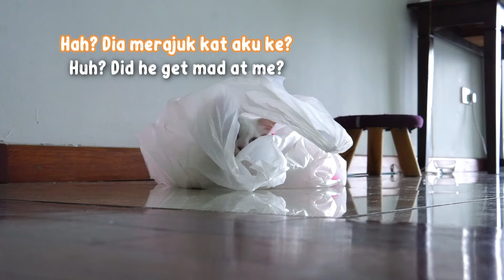Kucing lucu |kucing comel masuk dalam bakul plastik!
Creamy dan Pasta masuk bersembunyi dalam bakul plastik?
Creamy and Pasta hiding inside plastic bag?